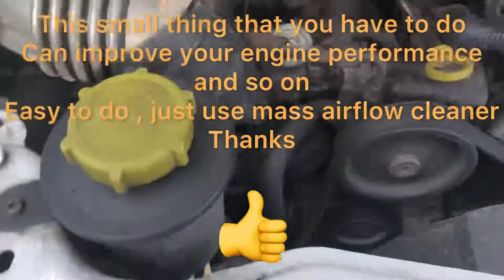Do this to you car... Ford transit mk7 improve your engine easily , clean your air mass flow sensor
Do this to you car... improve your engine performance easily clean your air mass flow sensor

The sensor can be found near your air box .